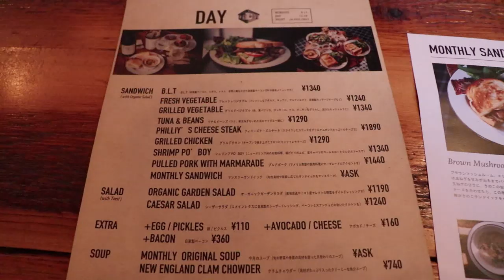東京美食攻略 | 廣尾輕食咖啡店 Day & Night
位在廣尾的Day & Night是在IG上小有人氣的咖啡店，主要提供三明治、法式土司等輕食為主。店內的氣氛悠閒，餐點也很精緻喔！